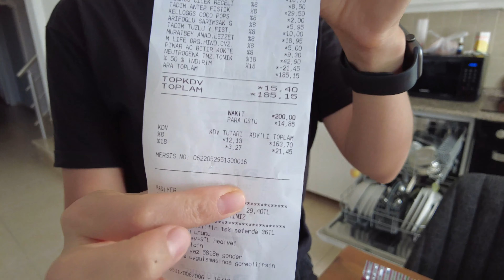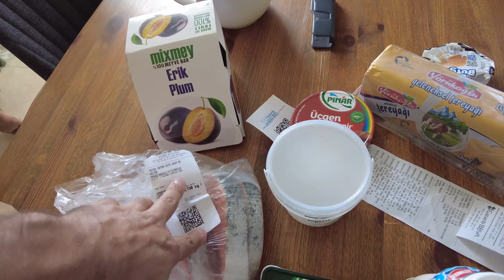СКОЛЬКО НУЖНО ДЕНЕГ НА 1 МЕСЯЦ В ТУРЦИИ 2022 ? Жизнь в Турции!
Мы сняли новое видео⬇️
СКОЛЬКО НУЖНО ДЕНЕГ В ТУРЦИИ НА 1 МЕСЯЦ.
В 2022 г.
С ноября многие люди приезжают в Аланию на зимовку или длительный отпуск, и вопрос -а сколько же нужно с собой взять денег-всегда очень актуальный!
Еще в связи со скачками валюты и падением лиры, цены значительно выросли.
Аренда, закупка продуктов, коммунальные расходы, связь и интернет, расходы на детей и т.п
Мы уже делали обзор наших расходов за месяц, и вот спустя время решили снова показать, как же изменились цены и наши потребности.
Естественно ,расходы у всех будут разниться ,но такого формата видео станет для Вас очень полезным.
Жду Ваши комментарии и вопросы
С уважением,Рамал Ахмедов

Алания2021#Алания2022#Аланья#Средиземное море#Алания турция#жизньв турции#отдых в турции#турция 2021